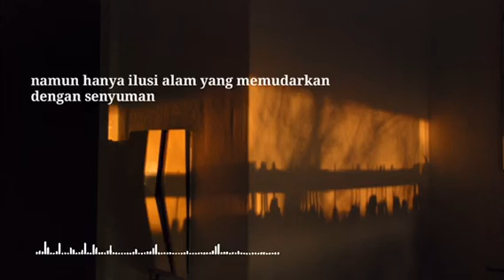Penistaan Perasaan - Mhd Syahri | VIDEO SAJAK NUSANTARA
VIDEO SAJAK NUSANTARA
Judul Sajak: Penistaan perasaan
Sajak ditulis oleh: Muhammad Syahri Ramadhan (Mahasiswa UIN Sunan Ampel Surabaya)
Video oleh: Muhammad Syahri Ramadhan